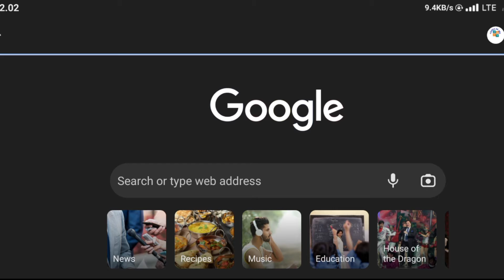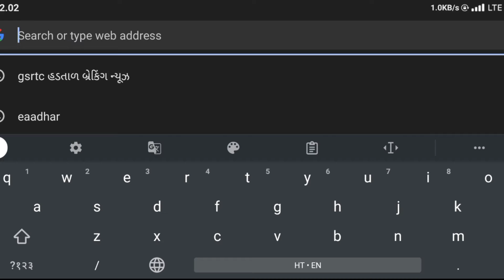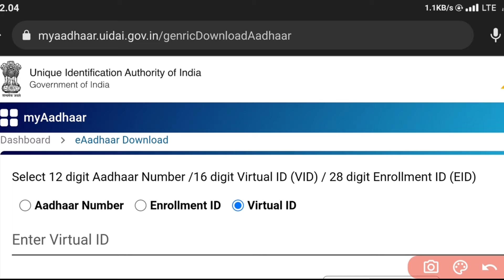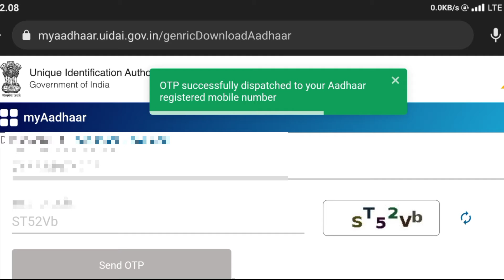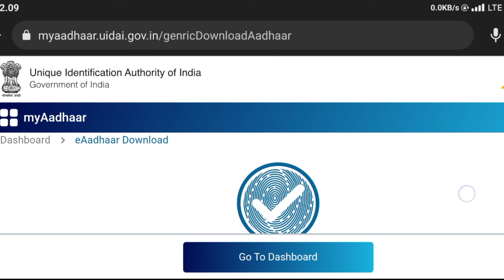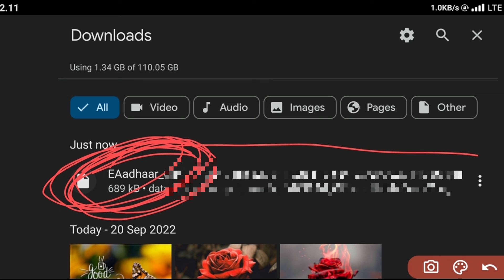At Home Aadhar card kaise Download kare mobile se | Aadhar Card kaise Download kiya Jata Hai घर बैठे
हेलो दोस्तों आज की इस वीडियो पर मैं आपको बताने वाला हूं कैसे आप अपने आधार कार्ड को घर बैठे ऑनलाइन डाउनलोड कर सकते हैं

Aadhar Card Kho Gaya Hai Kaise Nikale || Aadhar Card Kho Jane Par Kya Kare - Aadhar Card Kho Gaya

અહીં ક્લિક કરો 👇👇👇👇

Amezon Big Indian festival Offers માટે અહીં ક્લિક કરો
Home product માટે 👇👇👇👇

હેલો મિત્રો,

      તમારો_સાથ_અમારો_સહકાર
🔥👉 અમારા નવા ટેલીગ્રામ ગ્રુપ માં જોડાવા માટે અહી ક્લિક કરો

👉👉Helpline Number:1947

2) how to download aadhar card in mobile

3) how to download aadhar card online

4) how to download aadhar card without registered mobile number 2021

5) how to download e-aadhaar

6)Aadhar card kaise Download kare mobile se

7)Aadhar Card kaise Download kiya Jata Hai

Aadhar card kaise Download kare mobile se Aadhar Card kaise Download kiya Jata Hai#DownloadAadharcar

आधार कार्ड खो जाने पर क्या करें 2022 ? बिना आधार नंबर के बिना OTP के आधार कार्ड कैसे डाउनलोड करें ?

आधार कार्ड खो जाने पर क्या करें 2022 ? बिना आधार नंबर के बिना OTP के आधार कार्ड कैसे डाउनलोड करें 2022 ?

Hello Friends
My name is Aman Kumar Agrwal

इस वीडियो मेे मैंने आपको बताया है कि अगर आपका आधार कार्ड भूला जाता है तो आप अपना नया आधार कार्ड कैसे डाउनलोड करेंगे या ऑर्डर करेंगे ।

💥 आधार कार्ड का स्टेटस कैसे चेक करें 2022

💥 आधार कार्ड डाउनलोड कैसे करें 2022

💥 Enrolment Number कैसे पता करें 2022

💥 आधार कार्ड खो जाए तो क्या करें 2022

💥 बिना मोबाइल नंबर के, बिना otp के आधार कार्ड डाउनलोड कैसे करें

💥 PVC आधार कार्ड डाउनलोड कैसे करें

~ Your Queries ~
आधार कार्ड खो जाए तो क्याा करें
आधार कार्ड खो जाने पर क्या करें
आधार कार्ड खो गयाा तो क्या करें
आधार कार्ड गुम हो जाए तो क्या करें
आधार कार्ड गुम हो जाने पर क्या करें
आधार कार्ड गुम गया तो क्या करें
आधार कार्ड भुला जाए तो क्या करें
आधार कार्ड भूल जाने पर क्या करें
आधार कार्ड भूल गया तो क्या करें
आधार कार्ड खो जाए तो कैैसे निकाले
आधार कार्ड खो जाए तो कैैैसे निकलवाए
आधार कार्ड खो जाए तो कैैसे ढूंढे
आधार कार्ड खो जाए तो कैैसे मिलेगा
अगर आधार कार्ड खो जाए
आधार कार्ड भूल जाने पर कैसे निकाले
आधार कार्ड भूल संशोधन
आधार कार्ड भूल गया कैसेे निकलेगा
आधार कार्ड भूल गया है कैसे निकाले
आधार कार्ड भूल गया है
आधार कार्ड भूल संसाधन
आधार कार्ड गुम गया है कैसे निकाले
आधार कार्ड गुम होने पर कैसे निकाले
आधार कार्ड गुम हो गया
आधार कार्ड गुम हो जाए तो कैसे निकाले
आधार कार्ड गुम होने पर कैसे बनाएं
आधार कार्ड गुम होो गया है कैसे निकाले
आधार कार्ड गुम होने पर क्या करें
आधार कार्ड गुम होो गया है कैसे निकलेगा
Aadhar Card gum ho gaya hai kaise nikalega
Aadhar Card gum hone per kya Karen
Aadhar Card gum ho gaya hai kaise nikale
Aadhar Card gum hone per Kaise banaen
Aadhar Card gum ho jaaye to Kaise nikale
Aadhar Card gum ho gaya
Aadhar Card gum hone per Kaise nikaalen
Aadhar Card gum gaya hai kaise nikale
Aadhar Card bhul sansadhan
Aadhar Card bhul sansodhan
Aadhar Card bhul gaya hai
How to find aadhar card
Aadhar Card bhul gaya hai kaise nikale
Aadhar Card bhul gaya Kaise nikalega
Aadhar Card bhul Jane par kaise nikale
Agar Aadhar Card kho jaaye
Aadhar Card kho jaaye to Kaise milega
Aadhar Card kho jaaye to Kaise dhundhe
Aadhar Card kho jaaye to Kaise nikalwaye
Aadhar Card kho jaaye to Kaise nikale
Aadhar Card bhul gaya To kya Karen
Aadhar Card bhul Jane par kya Karen
Aadhar Card bhula jaaye To kya Karen
Aadhar Card gum gaya To kya Karen
Aadhar Card gum ho jaane per kya Karen
Aadhar Card gum ho jaaye To kya Karen
Aadhar Card kho Gaya to kya Karen
Aadhar Card kho jaane per kya Karen
Aadhar Card kho jaaye To kya Karen

                    🌻🌻🌻Thankyou 🌻🌻🌻